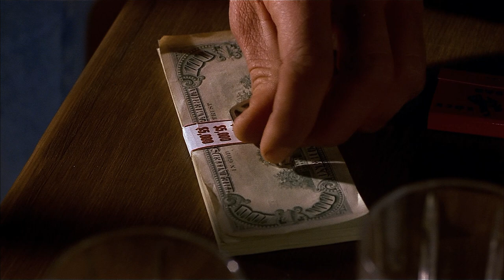Red Rock West (1993) — Innocent Woman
Directed by
John Dahl

Cinematography by
Marc Reshovsky

William Olvis

Cast
Nicolas Cage
Dennis Hopper
Lara Flynn Boyle